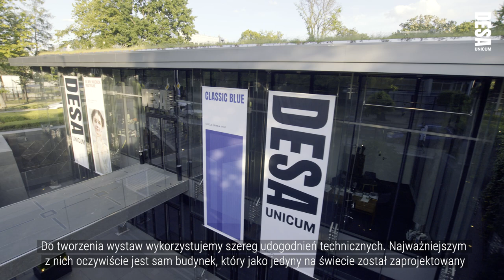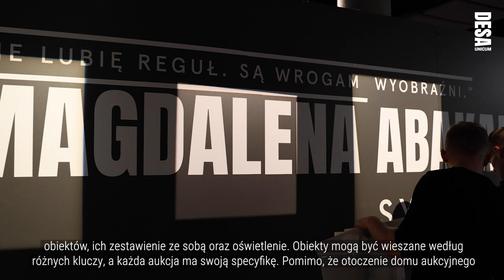Jak powstaje wystawa dzieł sztuki?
W domu aukcyjnym życie toczy się na długo po zachodzie słońca. Gdy tylko zgasną reflektory, a w sali aukcyjnej wybrzmi ostatnie uderzenie młotka do pracy wkracza zespół, który będzie montował nową wystawę. W jaki sposób odbywa się montaż wystawy? Ile osób pracuje przy nim? Jakie udogodnienia techniczne wykorzystujemy do tworzenia wystawy? Na te pytania i wiele innych w filmie odpowiedzą: Wiktor Komorowski, ekspert DESA Unicum oraz Karol Kosowski, kierownik działu techniczno-transportowego.